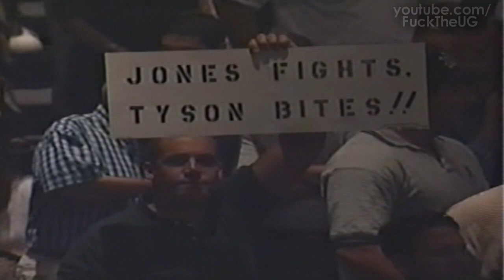Roy Jones Jr's greatest knockouts vol. 2 - Montell Griffin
After a DQ loss to Montell 5 months prior, Roy Jones wanted redemption, and he got it. In the first round. here's volume 2 of Roy Jones Jr's greatest Knockouts.